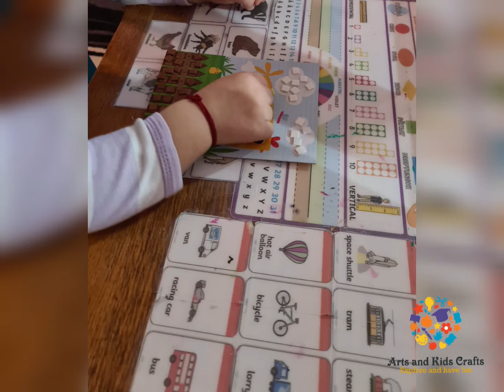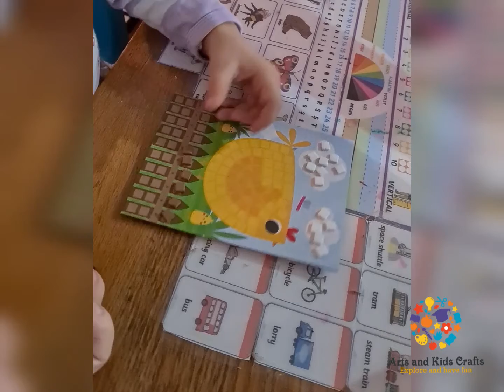Farm animals creative activity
Here is an idea on how to keep your little ones busy :)